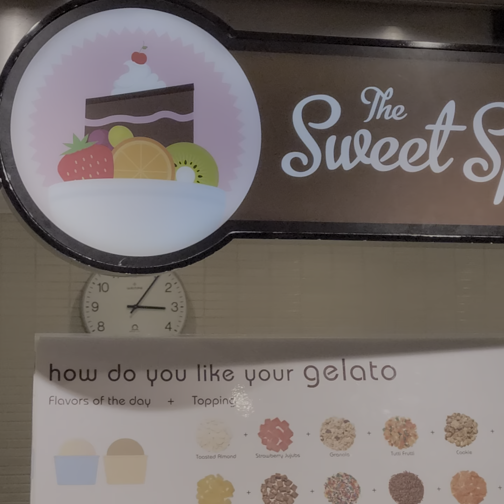"CARNIVAL VISTA BUFFET" 1-29-2022 DAY 1